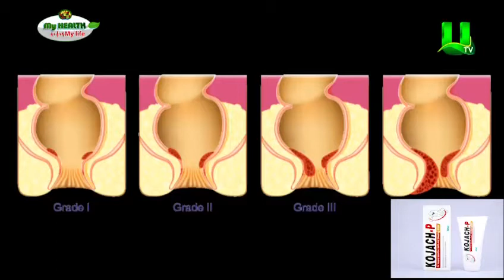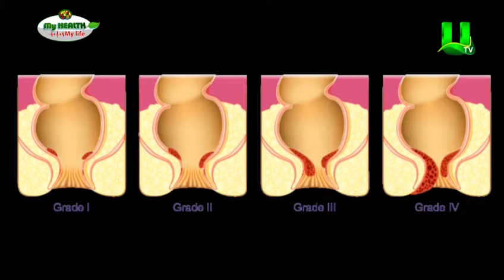STAGES OF PILES ( Kooko )